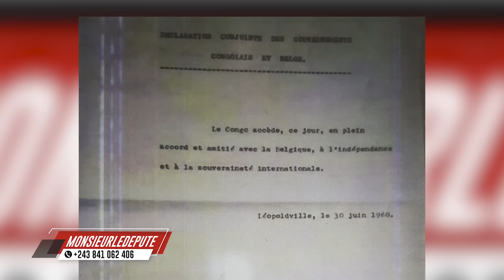MILLS TSHIBANGU RECOIT Fr ROGER BAKA REVELATIONS SUR LE FILET DE L'OISELEUR DERRIERE LE PAPE FRANC